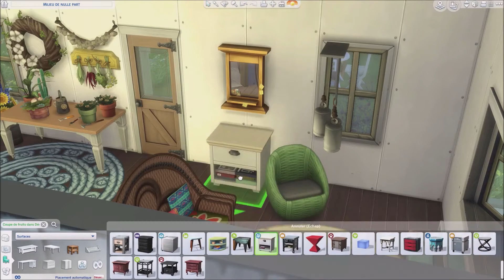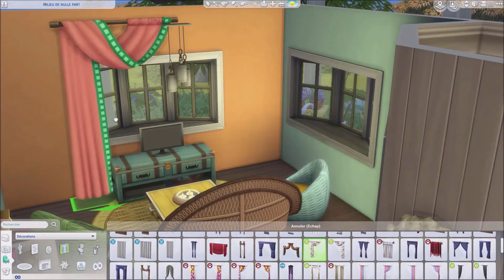Speed Build | Sims 4 | Cocoon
Découvrez la construction de Cocoon, inspiration du kit Jour de Lessive ! La visite suivra bientôt !